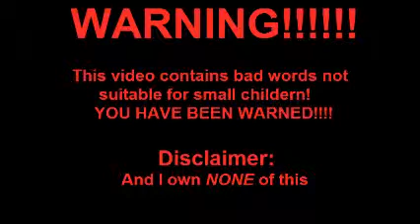Grunt Life part 3 (MeatSheild)